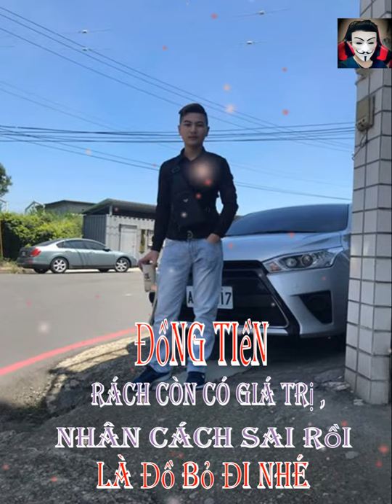Đồng Tiền Rách Vs Nhân Cách ( Trường Chuyên )